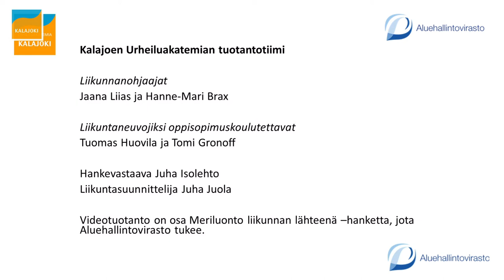Liikuntavartti (29.4.20) LIVE-taltionti | porrastreeni | (kuormittava, kuntoilijat / urheilijat)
Kalajoen Urheiluakatemia tuotti huhtikuun 2020 jokaiselle arkipäivälle vartin mittaisen LIVE-liikuntatuokion. Nämä Liikuntavartit suunniteltiin kotioloissa tehtäviksi ja kaikille soveltuviksi. Tässä jaksossa (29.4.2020) liikunnanohjaajat  Tomi Gronoff, Jaana Liias ja Hanne-Mari Brax pitävät kuormittavan porrastreenin. Kuvauksesta, LIVE-lähetyksistä ja taltioinnista on vastannut livekuvaukset.fi. Tuotanto on osa Meriluonto liikunnan lähteenä -hanketta, jota Aluehallintovirasto on tukenut. Tuottajana on toiminut hankevastaava Juha Isolehto.